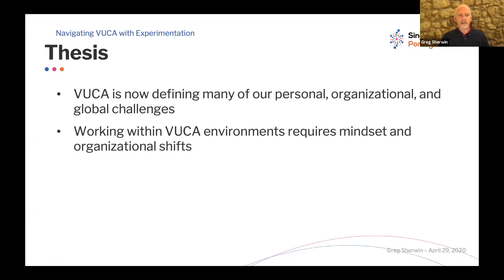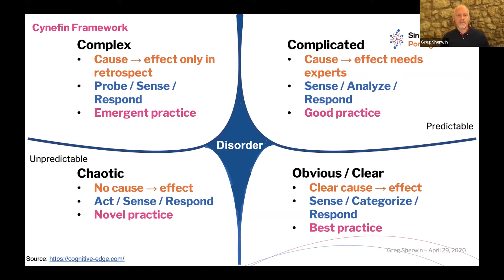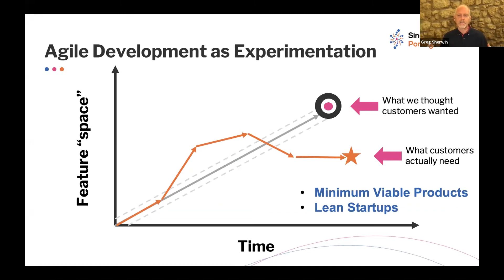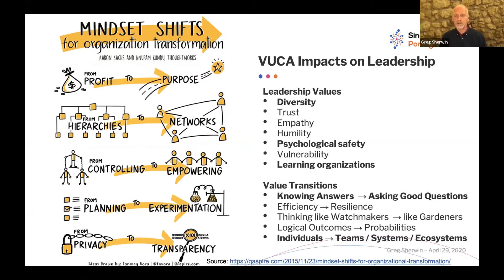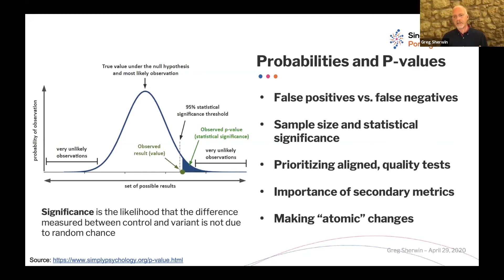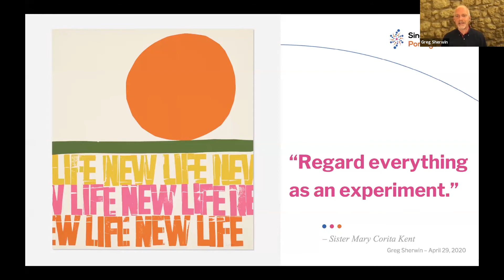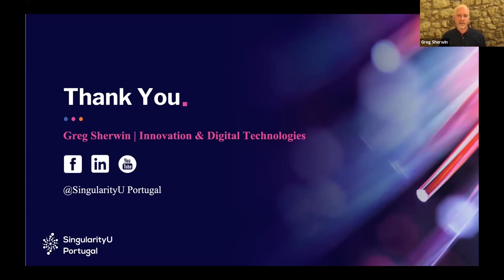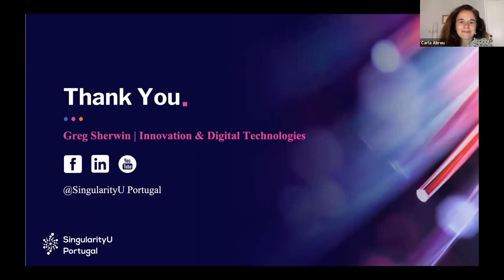Webinar #21 | Navigating VUCA with Experimentation (EN)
Don't want to miss your next live webinar?
This session will help organizations rethink how they plan, prioritize, and execute for a complex and uncertain future, using experimentation as a business practice.